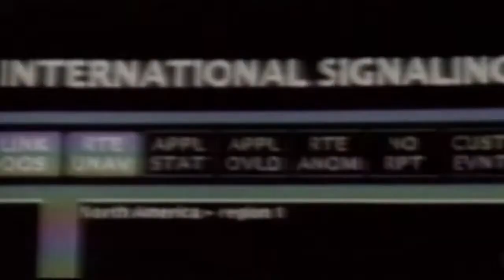WWF WrestleMania XIV 1998 (Match 8) Steve Austin vs Shawn Michaels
WWF WrestleMania XIV from 1998, a huge event with a classic lineup and a great first match!  Opening the entire event is a huge 15 Tag Team Battle Royal. (**Held as a free-for-all Rumble due to limitations.)  But that is not all, there are also a slew of great matches that follow as well.  See all the matches**, all the wrestlers, the FULL EVENT!!  Relive the action and all the excitement of 1998 all over again, for the first time.